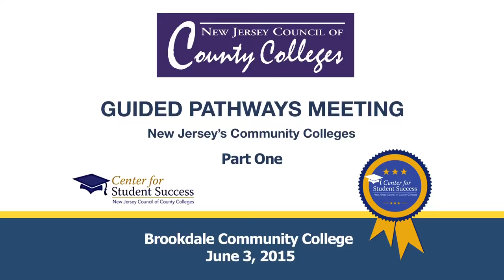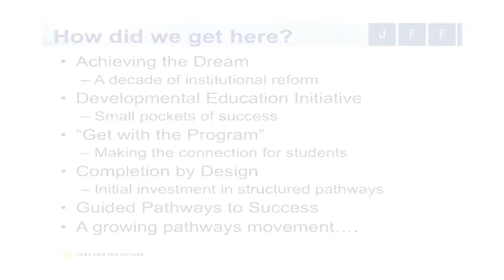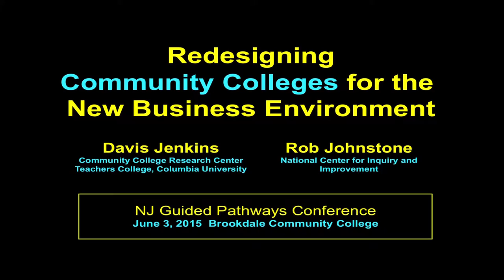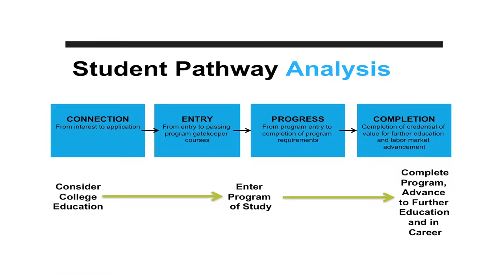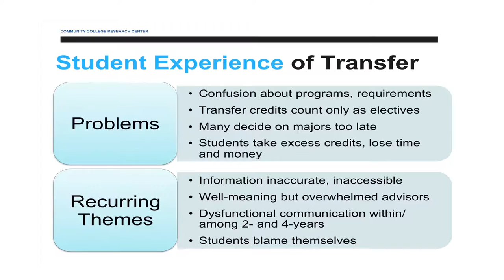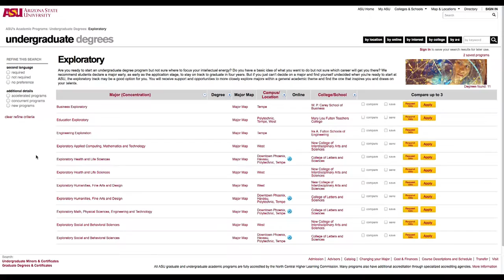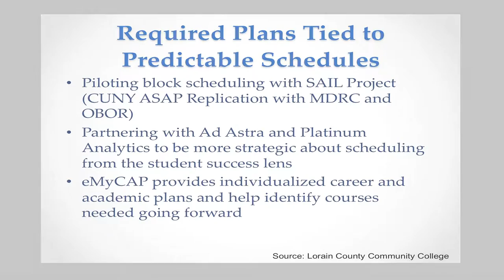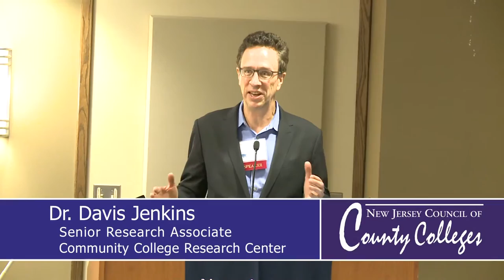NJCCC Guided Pathways Part 1